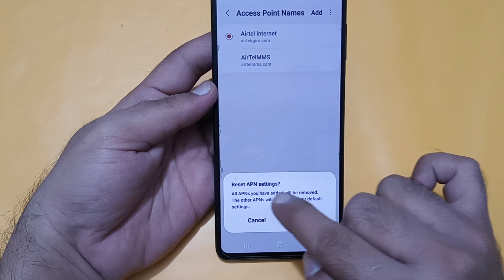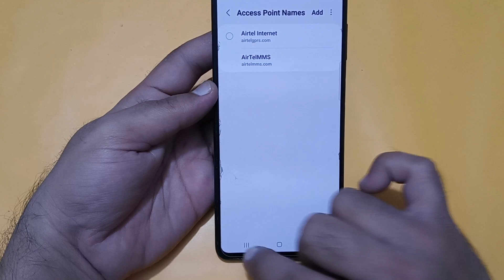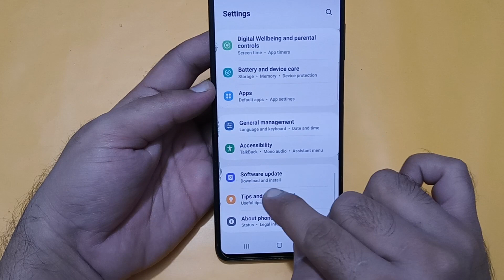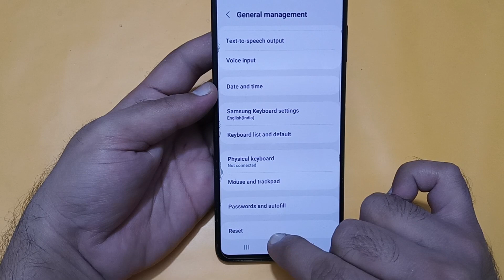Bluetooth keeps stopping problem Samsung galaxy f13, how to solve keeps stopping problem in Samsung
Best powerful CPU under 10k

60-Inch Tripod with Bag

7 Socket 6A Extension Board